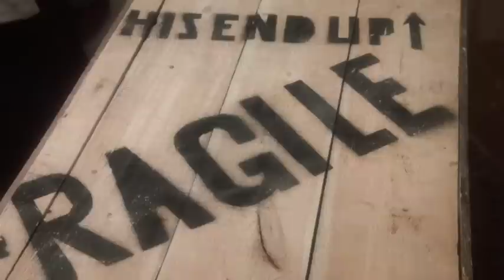Fragile - It must be Italian!